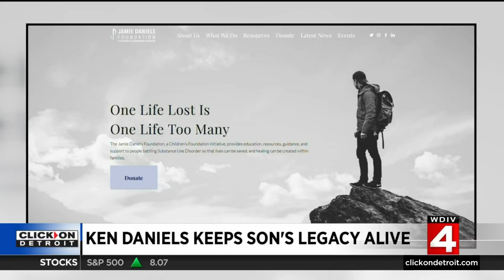How Detroit Red Wings announcer Ken Daniels keeps son’s legacy alive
Many people know him as the voice of the Detroit Red Wings, but at his core, Ken Daniels is a father and he has a very important message. READ